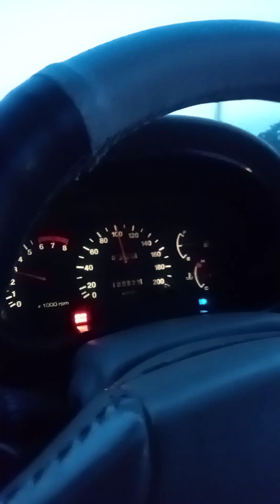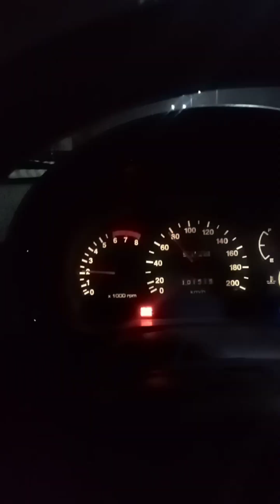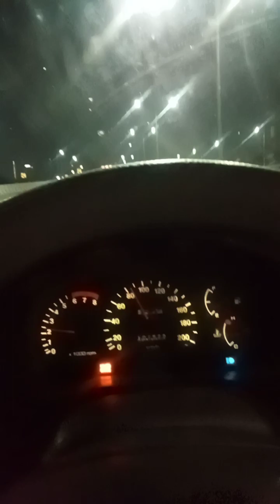gau mai kri masti vlog episode #2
village mai kri masti vlog episode #2